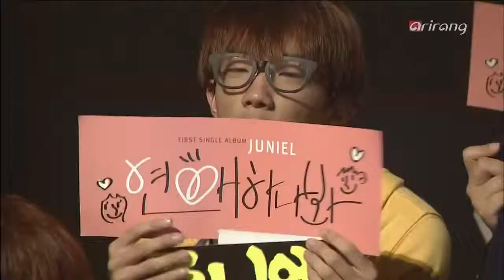Live HD | 141031 주니엘 "연애하나 봐 (I Think I'm In Love) & 토크" @ Arirang Simply K-Pop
JUNIEL "I Think I'm In Love" Stage @ Arirang Simply K-Pop 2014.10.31